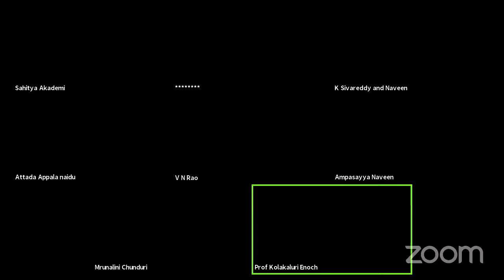Tribute to Telugu writer Kalipatnam Rama Rao on 16 July, 2021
Sahitya Akademi presents Tribute to Telugu Writer Kalipatnam Ramarao under Webline Literature Series at 5.30 pm on Friday, 16 July, 2021.